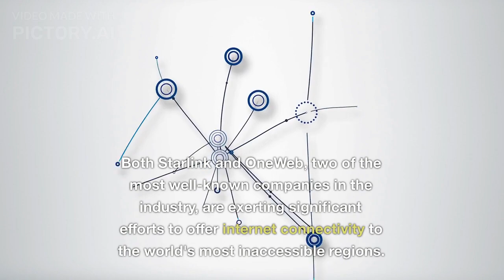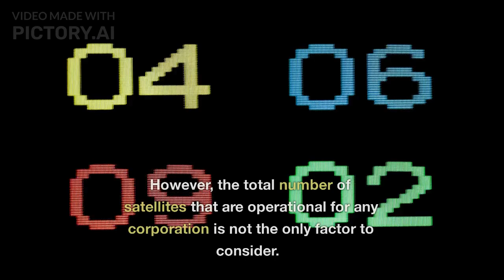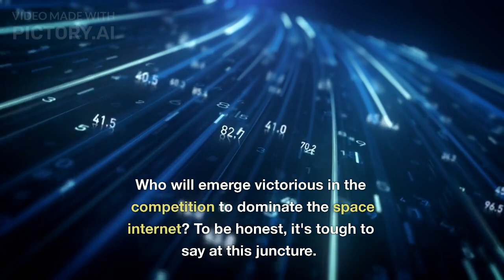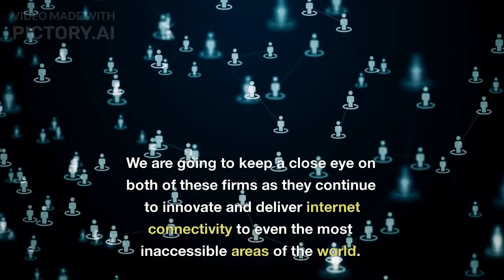Starlink vs. OneWeb: The Race for Space Internet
The internet has become an essential part of our lives, and now two companies are competing to bring high-speed internet to even the most remote areas of the planet. In this video, we'll explore the race between Starlink and OneWeb to become the leader in space-based internet services. We'll delve into their technologies, launch strategies, and potential impact on the future of internet access. Join us to learn about this exciting competition that could change the way we connect to the internet forever.